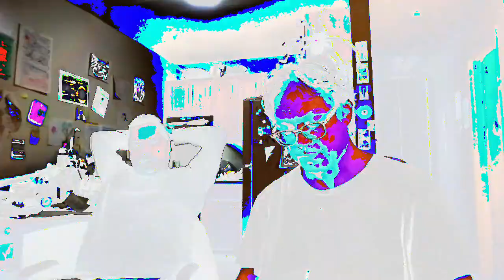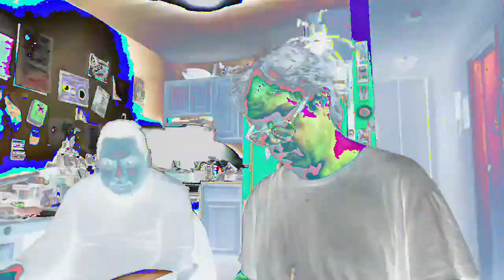[EPILEPSY WARNING] Movie 23 02 21 21h48m11s *Photosensitivity Warning*